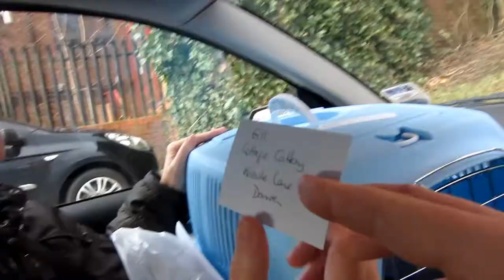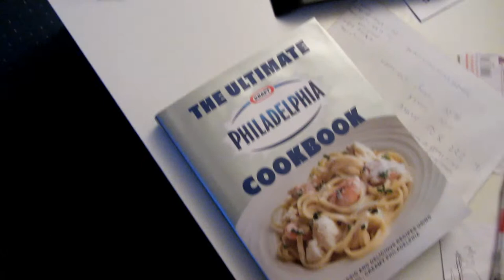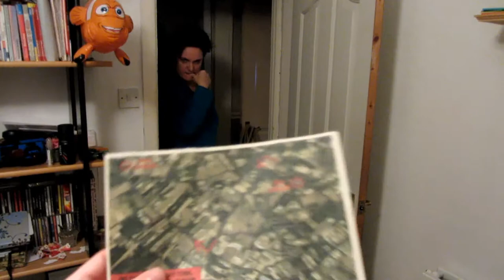I'm A Douche - Vlog Day 437 (FEBRUARY/01/2013)